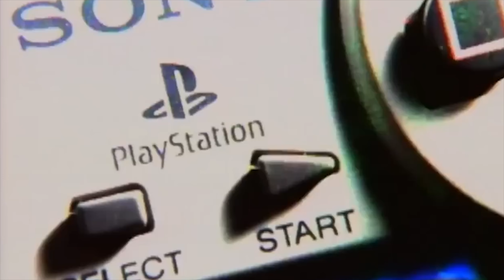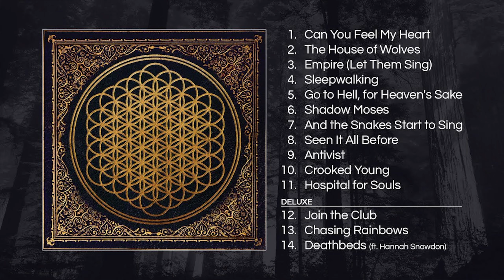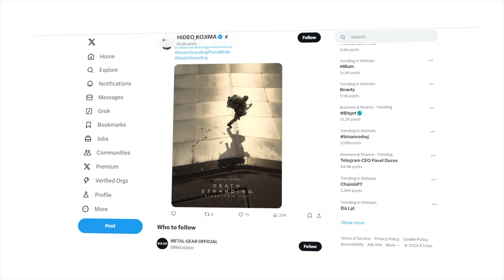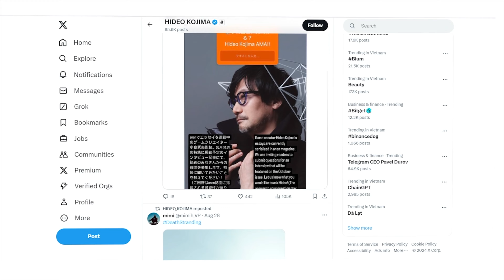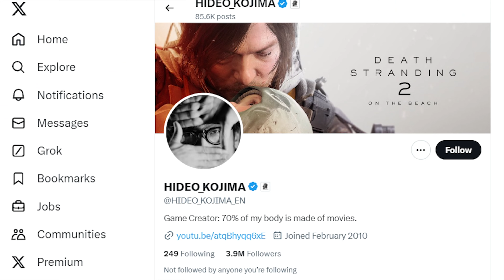How Hideo Kojima Became Bring Me The Horizon's Biggest Fan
When you think of Hideo Kojima, you likely picture a visionary behind some of the most groundbreaking video games of all time. **But what if we told you that Kojima, the mastermind behind *Metal Gear Solid* and *Death Stranding***, is also one of the biggest fans of Bring Me The Horizon, the genre-defying British rock band?

The connection between the iconic game developer and the band goes far deeper than mere admiration—it's a creative synergy that has resulted in some unforgettable collaborations, showing that Kojima’s love for music is as strong as his love for gaming.

The views and opinions expressed in this video are those of the presenter and do not reflect or claim to reflect 100% factual evidence. The information provided in this video should not be regarded as fact but rather as the presenter’s personal perspective.

Hideo Kojima: Bring Me The Horizon’s Biggest Fan?, hope you enjoy 💜

This video and Youtube channel, in general, may contain certain copyrighted works that were not specifically authorized to be used by the copyright holder(s), but which we believe in good faith are protected by federal law and the fair use doctrine for purposes such as criticism, comment, news reporting, teaching, parody, or research, and is not an infringement of copyright.

Thank you to the bands for supplying amazing music for us to react to & more importantly, to the viewers for watching, we appreciate every one of you 🖤💜🖤💜🖤💜🖤💜🖤💜🖤💜🖤💜🖤💜🖤💜🖤💜🖤💜

gamers inked breakdown media reaction breakdown media reacts Hideo Kojima: Bring Me The Horizon’s Biggest Fan?